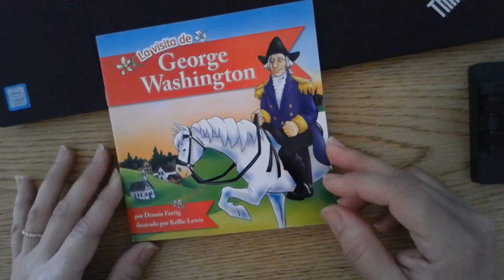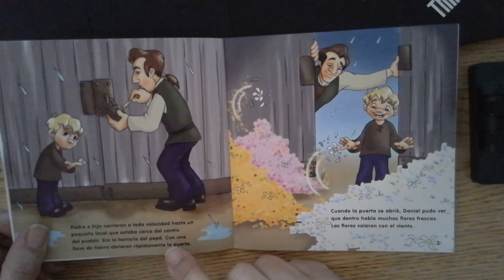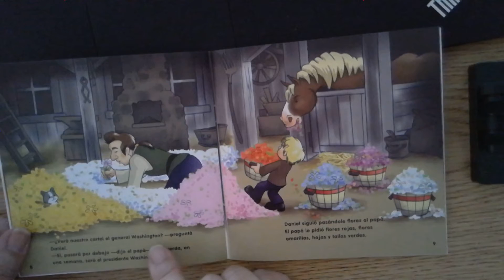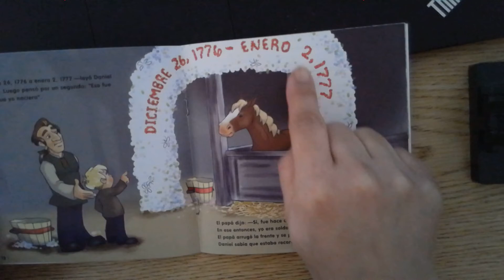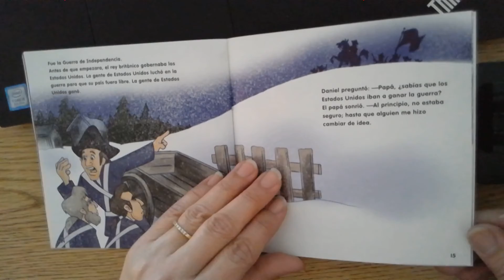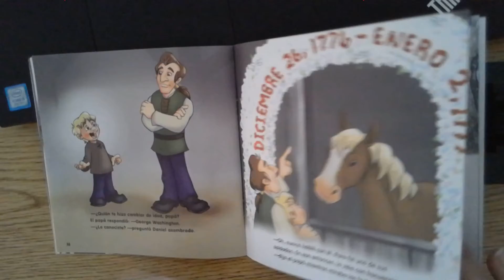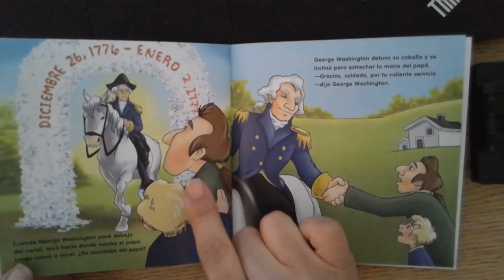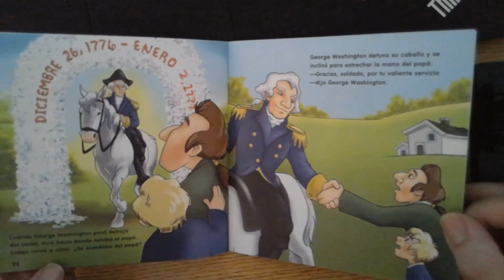La visita de George Washington/George Washington's visit